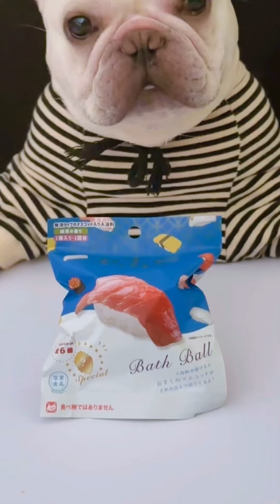The Animal Buu Compilation | the most Fuuny collection179